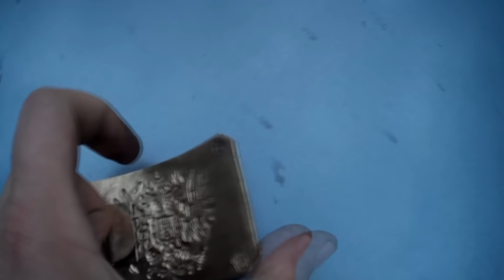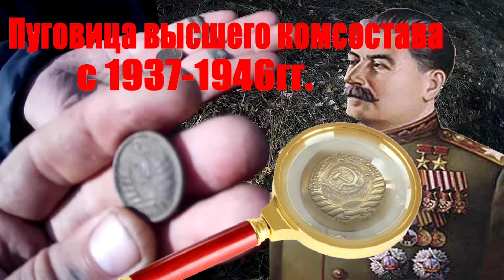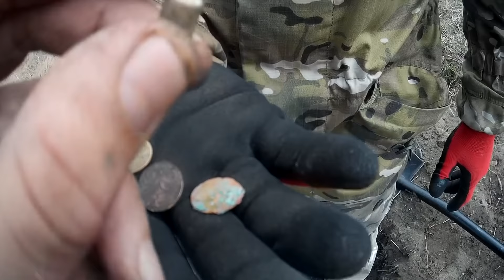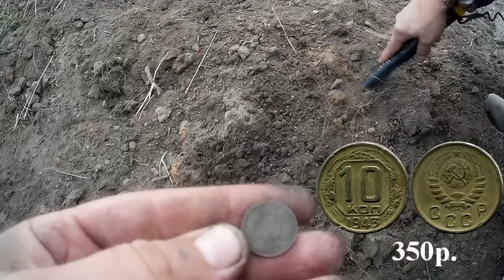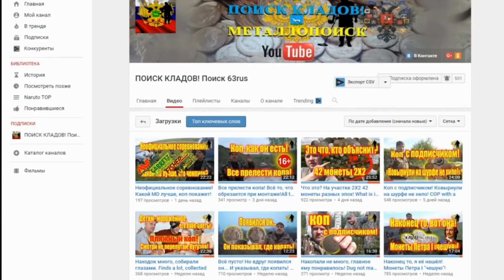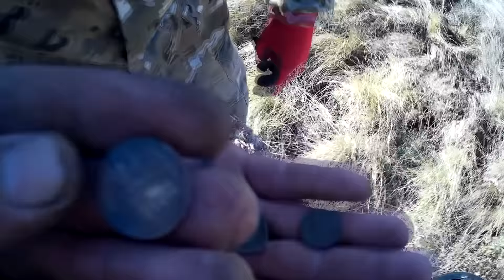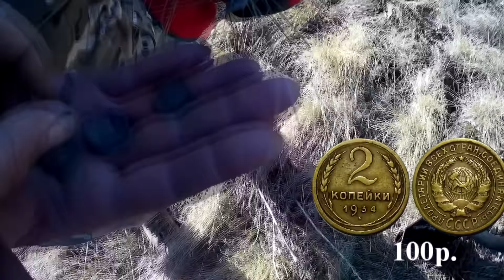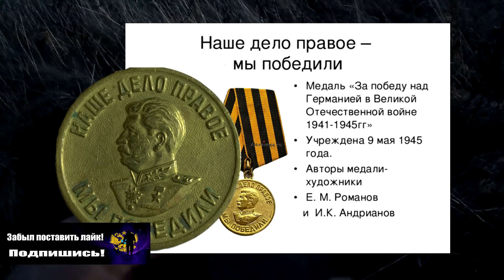Копмонет на старой деревне. Весёлой толпой ищем находки.